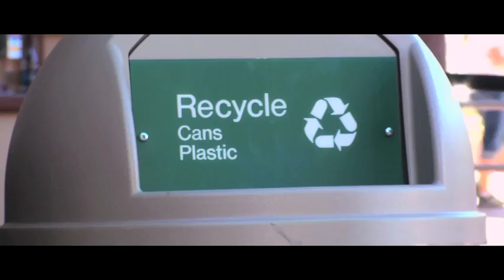Marine pollution, 1st theme of the 2017 OurOcean conference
The Ocean is the blue heart of our planet … How can we prevent litter and contaminants from reaching our seas? Marine Pollution is one of the six themes of the OurOcean conference (Malta, 5-6 October 2017).

After the United States of America and Chile, the European Union is proud to host the "Our Ocean, an Ocean for Life" conference, at the initiative of High Representative of the EU for Foreign Affairs and Security Policy Federica Mogherini and European Commissioner for Environment, Maritime Affairs and Fisheries Karmenu Vella.